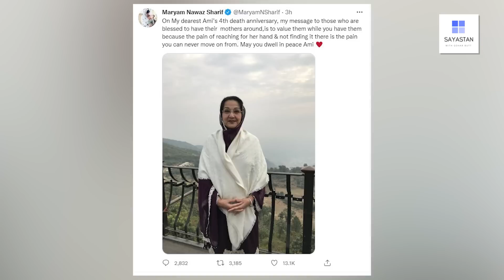Imran Khan nay Ch Moonis Ellahi ko apnay Nishanay per rakh liya | Exclusive Details